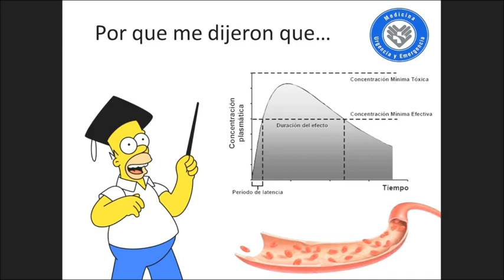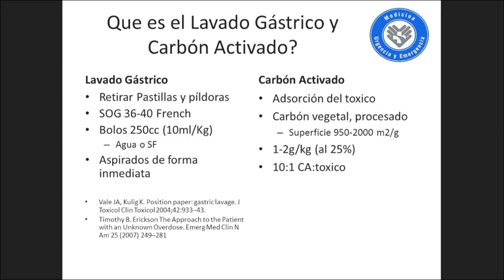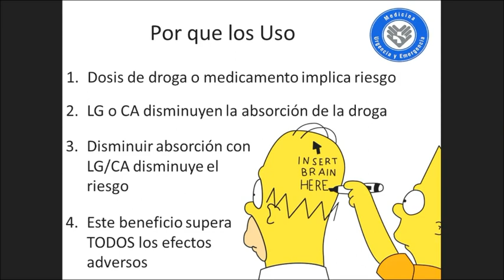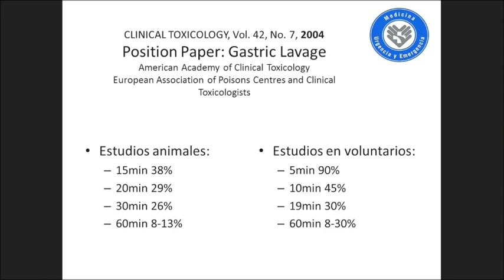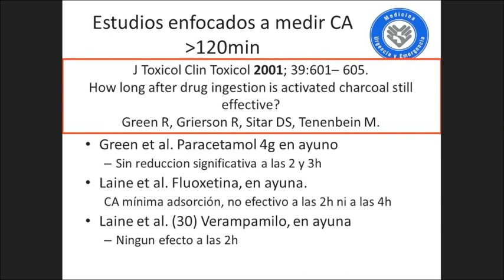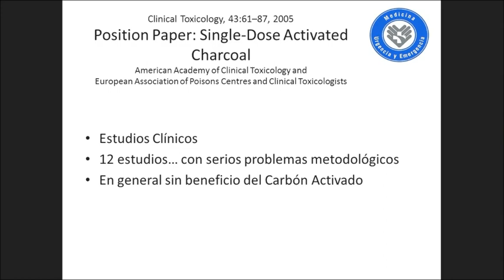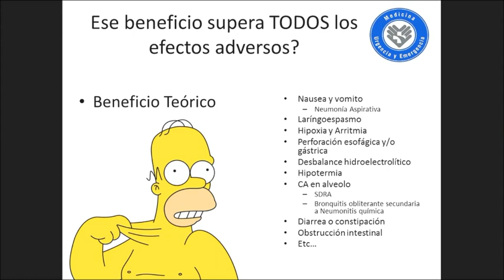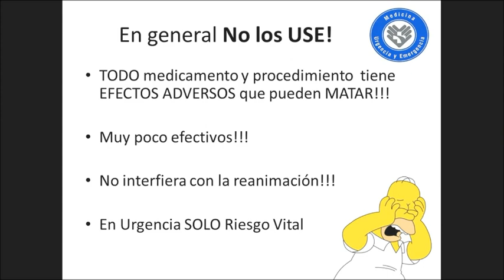Lavado Gastrico y Carbon Activado, Iatrogenia o Mera Ignorancia.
Lavado gástrico y carbón activado, medidas ampliamente utilizadas, pero no tan útiles ni buenas para el paciente intoxicado.
Programa de Medicina de Urgencia y Emergencia Universidad San Sebastian, Clinica Santa maria, Hospital San Juan de Dios, Hospital Clinico Mutual de Seguridad, Chile.